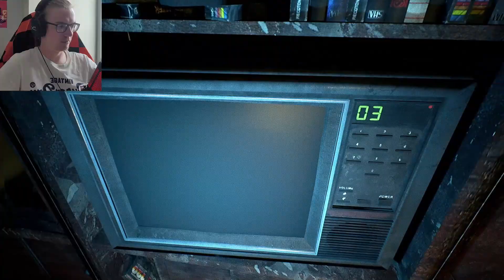Contemp - Never go in an abandoned cabin in the woods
Honestly this was really fun! It reminded me so much of Resident Evil 7 and the Bakers house. And if you've been with my channel for a long time you know how much that games means and how much I enjoyed it. Resident Evil 7 was my first big series that did well and I really enjoyed making! So I hope you enjoy and hey why not check out Resident Evil 7 for old times sake or if your new here to see how far Ive come!